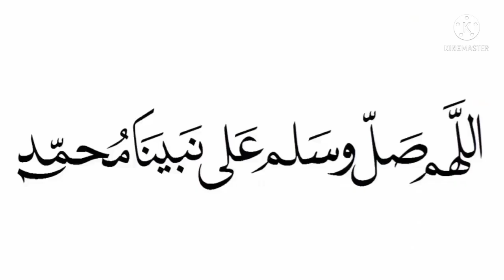موبايلات بسعر 3000 جنية 2023 كسر زيرو ضمان محلى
موبايلات#مستعمله موبايلات
موبايلات هواوى 2023
موبايل هواوي
سعر ومواصفات Huawei Nova 9
عيوب هواوى Huawei Nova 9
عيوب هواوى نوفا 9
سعر و مواصفات Huawei Nova 9 SE
عيوب هواوى نوفا 9 SE
سعر ومواصفات Infinix Hot 10S
عيوب انفنكس هوت 10s
سعر و مواصفات Xiaomi Redmi Note 11
مميزات وعيوب شاومى ريدمى  نوت 11
سعر و مواصفات Xiaomi 11T
عيوب شاومى 11tاسعار موبايلات اوبو A في مصر 2022
سعر موبايل اوبو A96 في مصر ما بين 5000 إلى 6100 جنيه
Galaxy S22 Series.
Galaxy A53.
Galaxy Fold3.
Galaxy Flip3.
سامسونج جلاكسي s22
سامسونج جلاكسي
موبايلات
موبايلات اوبو a31
موبايلات اوبو a53
أكبر شاشة موبايل اوبو
أحدث موبايل تكنو 2023
افضل موبايل بسعر 1500 جنيه 2023
سعر موبايل اوبو f11
أفضل موبايل بسعر 2000 جنية 2023
موبايل في حدود 1000 جنيه مصري 2021أحدث موبايل سوني 2021
سعر موبايل اوبو a31
موبايلات اوبو a5s
افضل موبايل في حدود 1500 جنيه 2023
سعر موبايل oppo a31
موبايل اوبو اي 16
سعر الموبايل اوبو رينو 2
افضل موبايل بسعر 2000 جنيه 2023
أفضل موبايل بسعر 6000 جنيه 2023
سعر شاشة موبايل سامسونج m31
موبايلات اوبو a31
موبايلات اوبو f11
موبايلات اوبو
موبايلات هواوى 2023
موبايل هواوي

سعر موبايل اوبو A76 في مصر 4000 جنيه
سعر موبايل اوبو A16K في مصر 2499 جنيه
سعر موبايل اوبو A1k في مصر 2150 جنيه
سعر موبايل اوبو A3S
موبايلات هواوى 2023
موبايل هواوي
Galaxy S22 Series.
Galaxy A53.
Galaxy Fold3.
Galaxy Flip3.
سامسونج جلاكسي s22
سامسونج جلاكسي
موبايلات
موبايلات اوبو a31
موبايلات اوبو a53
موبايلات اوبو a5s
موبايلات اوبو a31
موبايلات اوبو f11
موبايلات اوبو
موبايلات هواوى 2023
موبايل هواوي